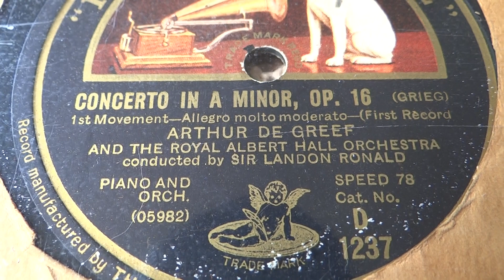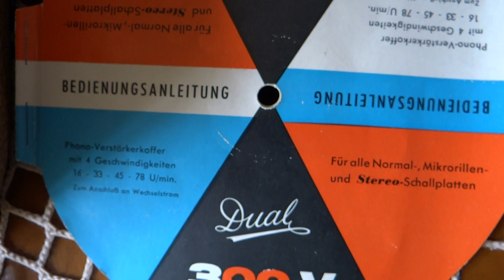Dual party V300 Kofferplattenspieler turntable from 1959 play arthur de greef Shellac Record 78RPM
Dual party V300 Kofferplattenspieler turntable from 1959 play arthur de greef  Shellac Record  78RPM from 1927 Test